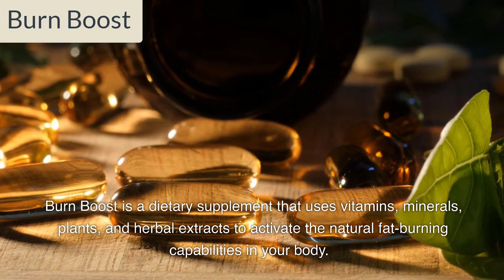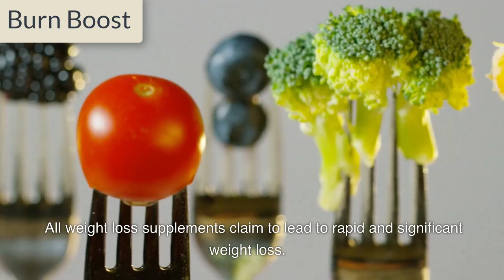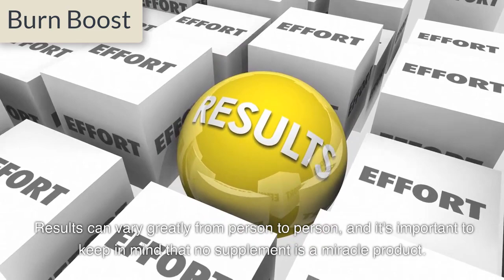Burn Boost || Burn Boost Review || Burn Boost Weight Loss Supplement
Burn Boost is an innovative fat burning formula that focuses on the power of guarana, green coffee bean, glutamine and a handful of other nutrients... To break down stored body fat and turn it into usable fat that is quickly burned into your belly. Accelerates weight loss, fat loss and increases your energy, reducing cravings and hunger. Helps Burn Calories You’ll Have a Smoother Belly Without Joining the Gym Helps Boost Your Metabolic Rate Increases Your Energy Levels Helps Boost Your Mental Focus Ingredients: Guarana Caffeine Coconut Water Coenzyme Panax Ginseng Glutamine Alpha GPC Ginkgo Biloba 100% natural ingredients Manufactured in facilities registered by the FDA.